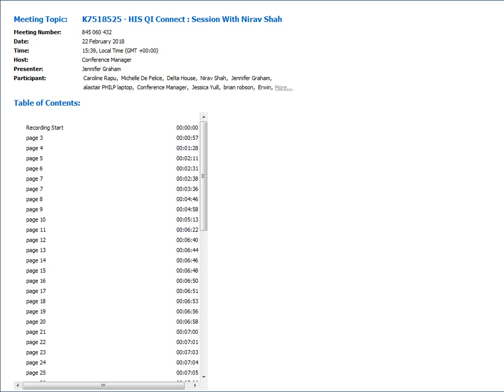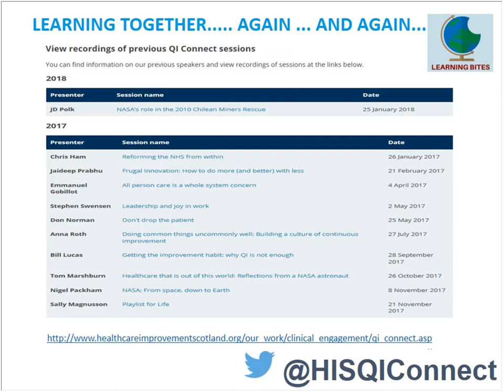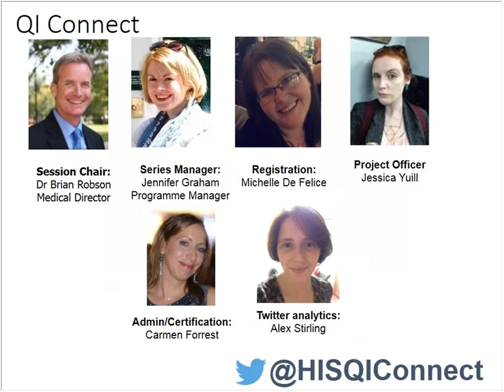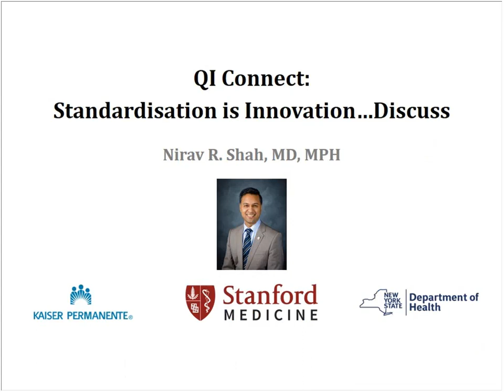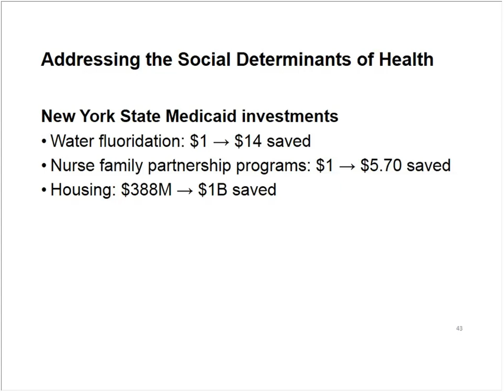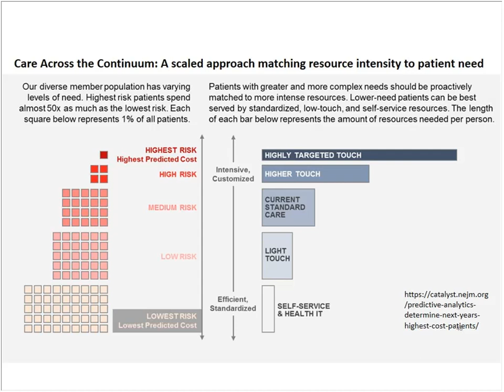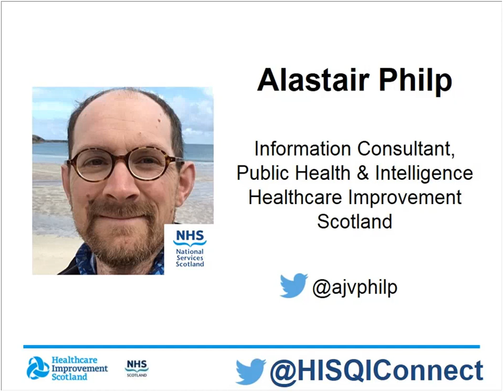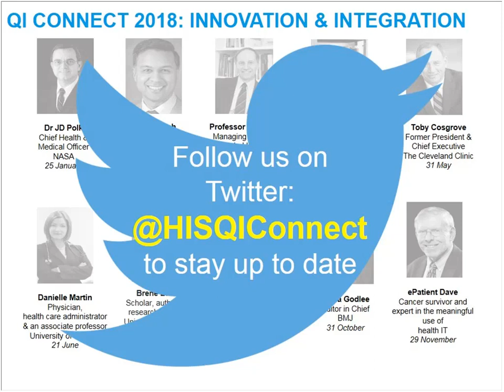QI Connect: Nirav Shah - 'Standardisation is Innovation...Discuss'